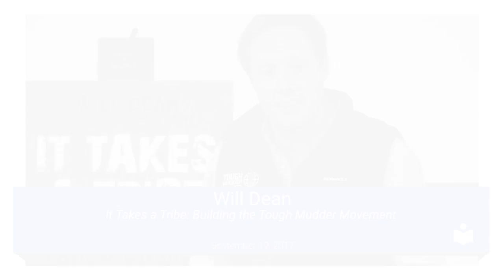It Takes a Tribe: Building the Tough Mudder Movement | Will Dean | Talks at Google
“Who on earth wants to jump into ice baths and run through fire and wallow in mud on a Sunday afternoon, just for the hell of it?” my professors asked. My gut feeling was—plenty of people.

Will Dean, founder of extreme obstacle course Tough Mudder, shares the thrilling inside story of how a scrappy startup grew into a movement whose millions of members feel like co-owners. He shows how other companies can embrace the Tough Mudder playbook by nurturing tribes of passionate fans while constantly experimenting with new risks.

Moderated by Kerry Ann King.